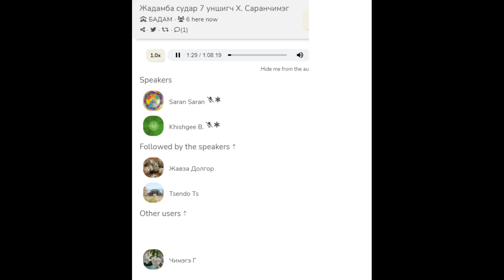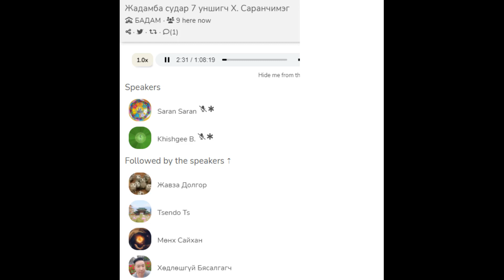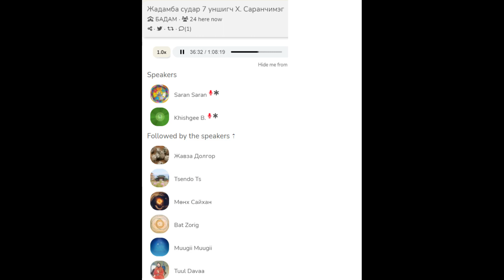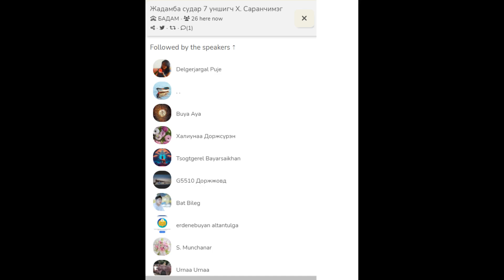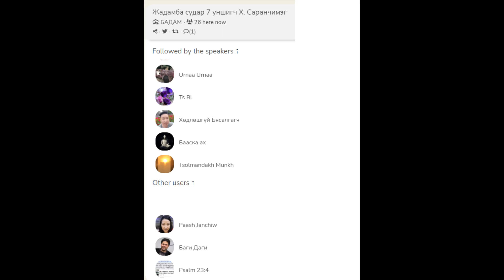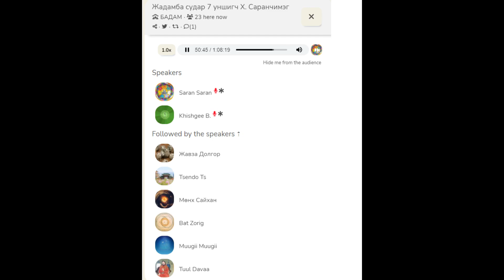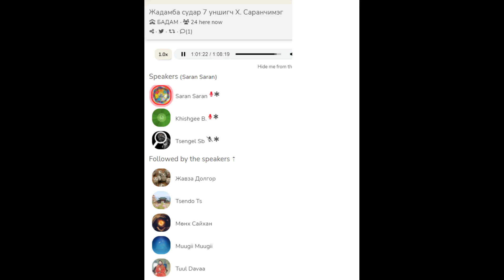Жадамба судар-7.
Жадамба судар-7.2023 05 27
 БАДАМ.Уншсан САРАНЧИМЭГ..